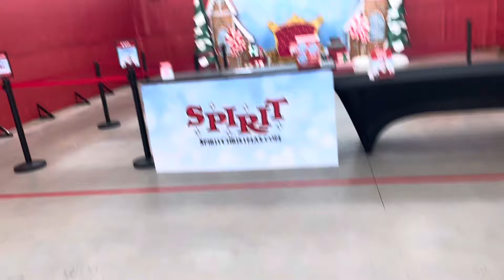Spirit Christmas store tour, Marlton NJ ￼